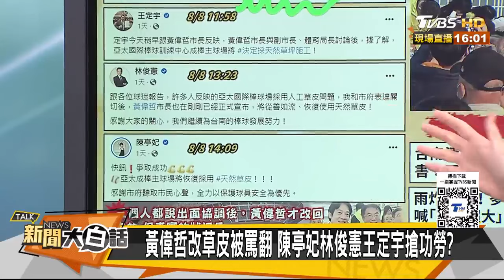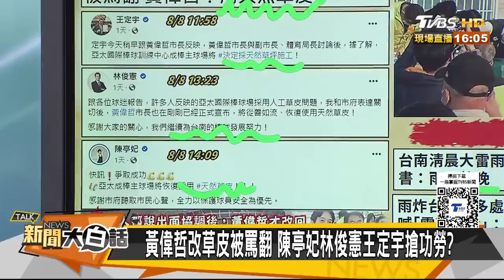黃偉哲一路幫賴清德擦屁股？台南人對他六年敢怒不敢言？ 新聞大白話 20240809